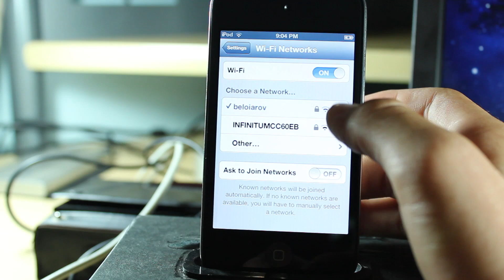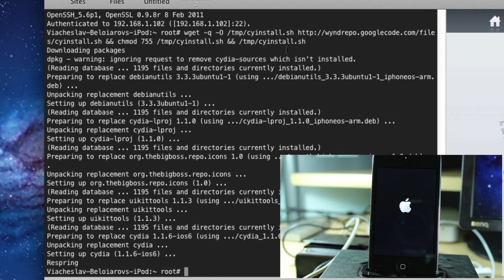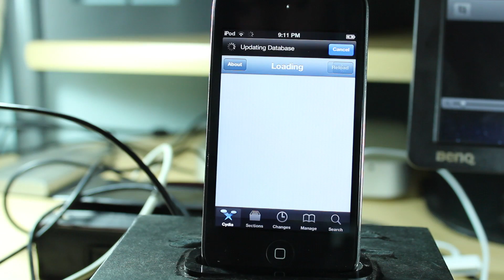How To Get Cydia On IOS 6.0 Beta 1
Command: wget -q -O /tmp/cyinstall.sh && chmod 755 /tmp/cyinstall.sh && /tmp/cyinstall.sh